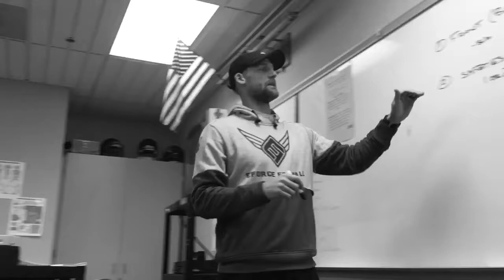EForce Football || Field Generals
Check out highlights from EForce Football Field Generals winter workout sessions and reserve your spot for spring workouts today: